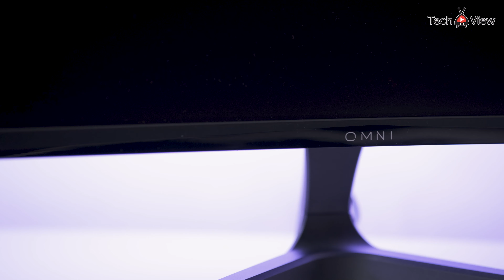ViewSonic VX2418C - Un monitor de buget, bun la toate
ViewSonic VX2418C este in opinia mea un monitor bun atat pentru gaming cat si utilizare generala .

Face parte din gama de buget pentru Gaming , OMNI  din oferta brandului ViewSonic, companie cu tradiție în domeniu infiintata în 1987 și redenumita Viewsonic în 1993.